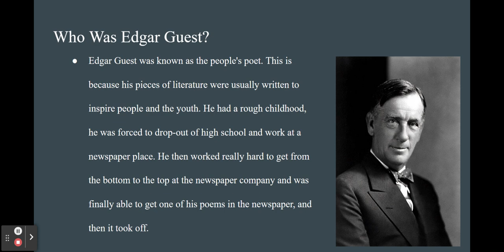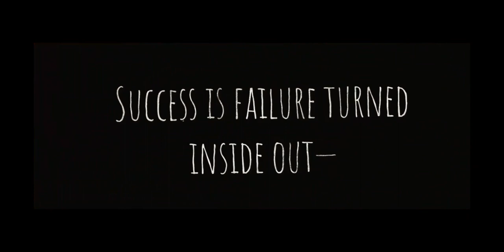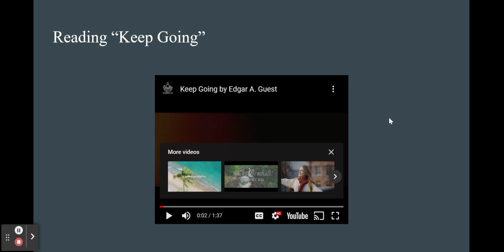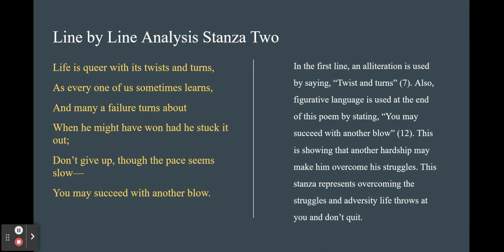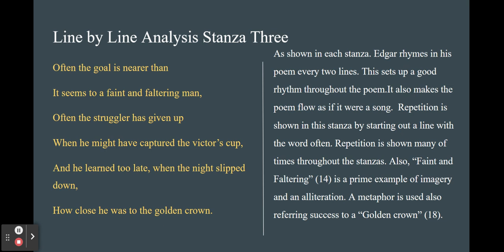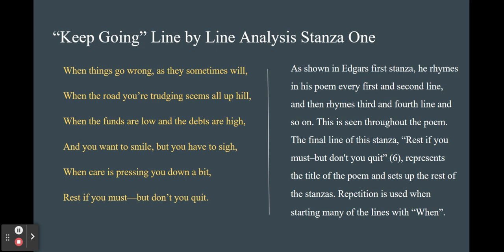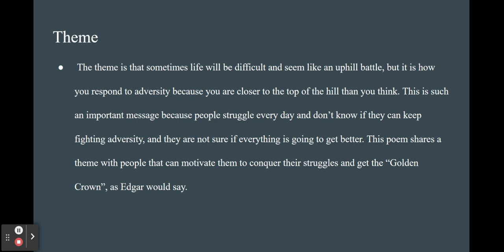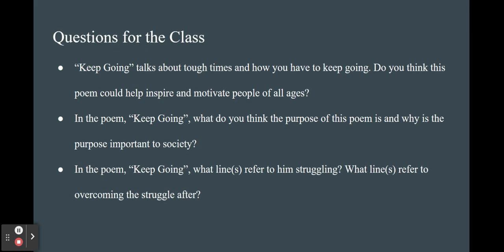Edgar Guest Poem Presentation